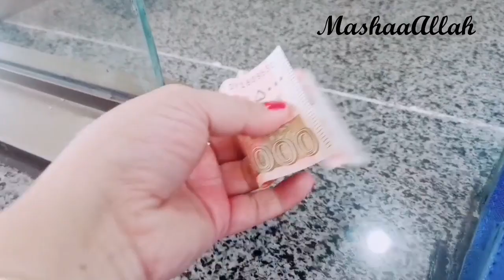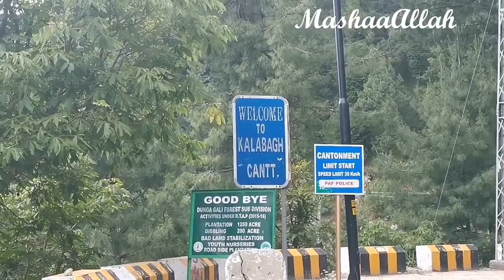Family Day out trip. Murree.. New Muree.. Sweet memories with full guidance.. Chalo murree chalo🏞️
5 june 2021